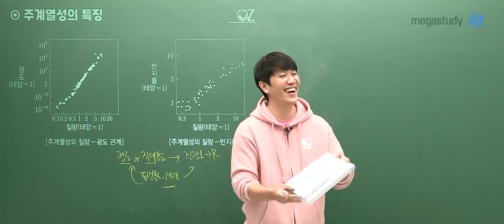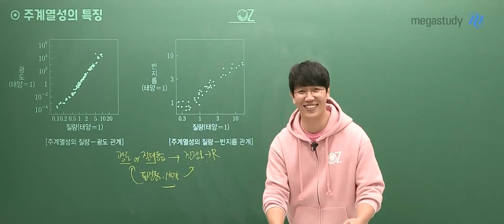[메가쌤 짤 - 과학 오지훈T] 텐션을 주체 못하는 오지훈쌤